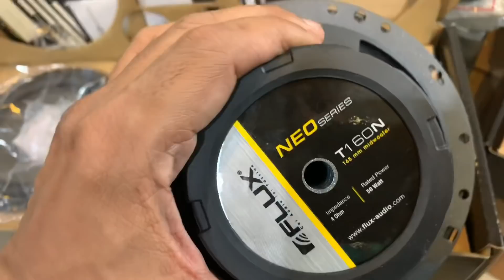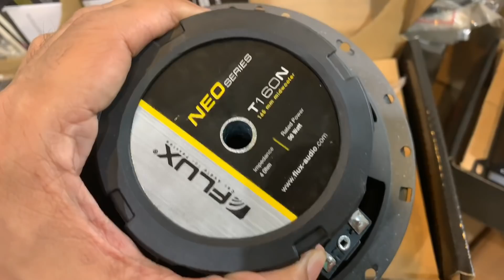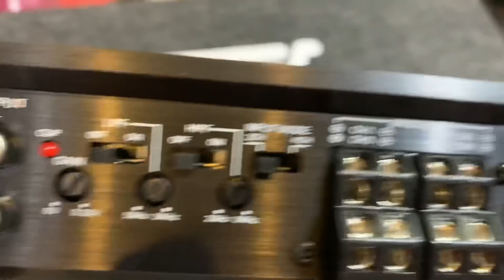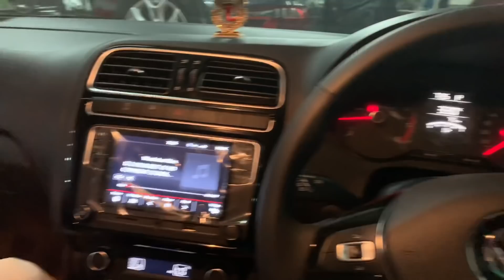Polo Audio Setup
Brand new Polo sound system upgraded with flux audio Neo Components , DD audio Amplifier and MTX Sub... system sounded awesome with clean vocals and nice thumping bass...